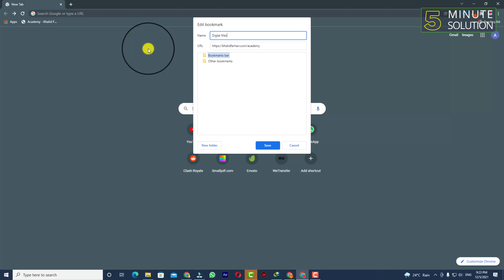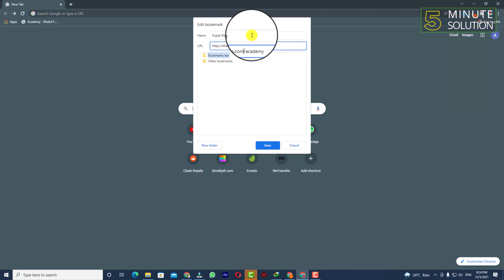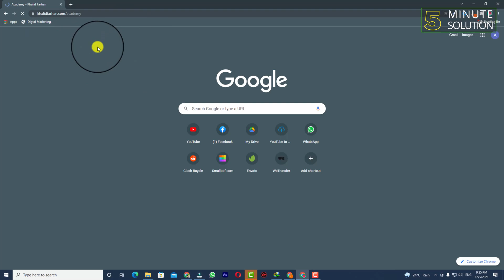How to Edit Bookmarks on Google Chrome 2024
How to edit the bookmarks?
Step 1: Open Google Chrome on your computer.
Step 2: At the top right, click More the three dots.
Step 3: Go to bookmarks, now bookmark manager.
Step 4: Go to the right of a bookmark, Now down arrow.
Step 5: Click edit.

▼ Related Keywords ▼

"how to bookmark in chrome android"
"how to bookmark in chrome mobile"
"chrome bookmark manager"
"google bookmarks"
"google chrome bookmarks"
"bookmarks android"
"google bookmarks bar"
"google chrome bookmarks location"